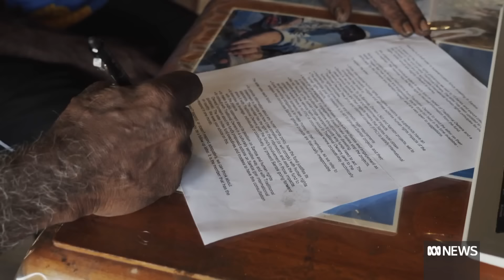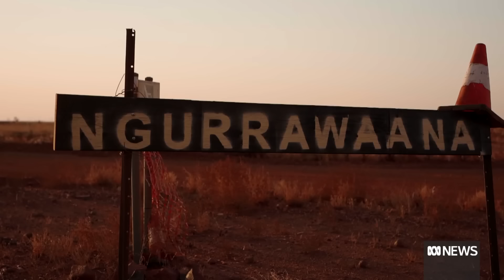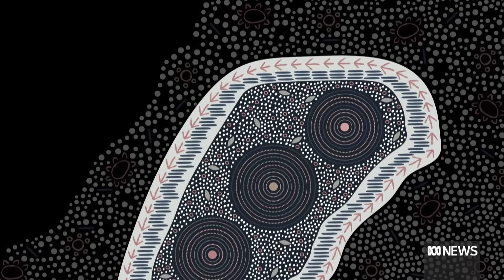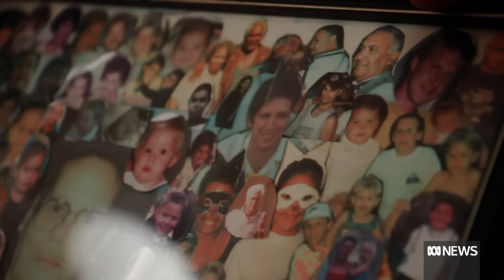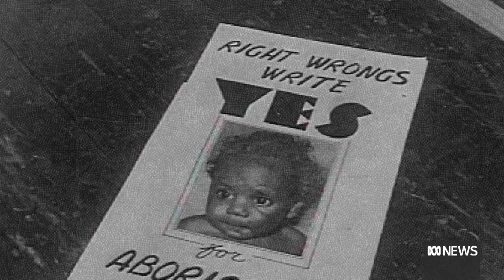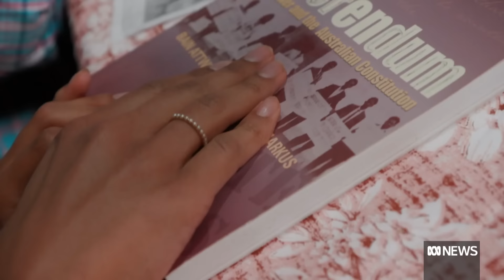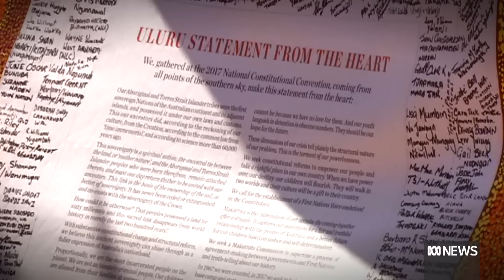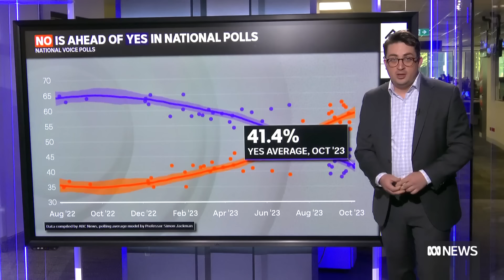What have we learned from Voice debate as voting day approaches? | Voices of Australia | ABC News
Dan Bourchier and Bridget Brennan unpack the Voice Referendum campaign, with analysis from Casey Briggs. Land rights in Western Australia – how traditional owners are negotiating for their rights in mining country.

What are Songlines and what does Country mean? Lessons in resilience from Aunty Ruth Hegarty.

00:49: Land Rights
08:45: Caring for country
12:31: Resilience
17:40: Lauren Watson
19:42: The Voice Debate